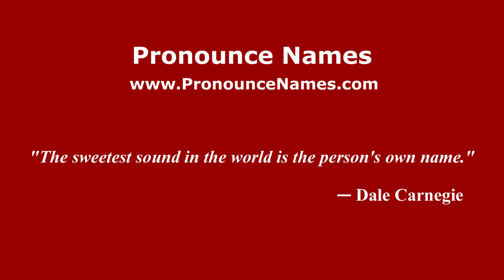How to pronounce Yuri (Spanish/Spain) - PronounceNames.com